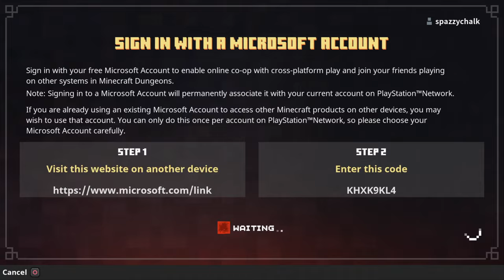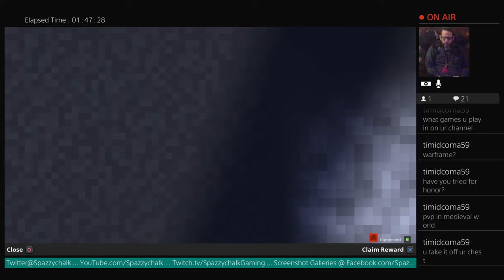Unboxing Minecraft Dungeons RPG Dungeon Crawler Blind Let's Play Gameplay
0:00:00 Channel Intro
0:01:27 Game Intro
0:01:56 Game Menu Screen & Robot Reading All Screen Text Accessibility Option ON By Default
0:02:58 Cinematic: Game Intro
0:04:54 Avatar Select
0:06:11 Turn Off Screen Narration Accessibilty Option
0:06:48 Cinematic: Squid Coast Tutorial
0:22:32 TROPHY / ACHIEVEMENT: "Happy Camper" : Compelte Squid Coast and set up camp
0:22:48 Happy Camper Trophy Percentage Stats
0:25:26 GLITCH: Fishing Rod Disappears
0:25:45 Quit & Reload Got Glitched Item Back
0:29:12 CINEMATIC: Creeper Woods
0:32:08 Glitched TROPHY / ACHIEVEMENT "Wooden Sword" : Defeat 50 Mobs
0:50:34 TROPHY / ACHIEVEMENT "Out Of The Woods" : Complete Creeper Woods
0:51:50 TROPHY / ACHIEVEMENT "Cha-Ching!" Collect a total of 1,000 emeralds
0:53:26 CINEMATIC: Cacti Canyon
0:58:08 Glitch: Quarter of Screen Blanked Out
1:00:04 TROPHY / ACHIEVEMENT "Fancy That" : Open A Fancy Chest
1:32:31 Friending Viewers
1:38:11 DID Successfully Friend Both Viewers
1:38:30 PSN Trophy / Achievement Summary (5 Trophies)
1:38:37 Channel Promo

40 Partner YouTube.com/Spazzychalk
50 GAMING NEWS & SCREENSHOT ARCHIVE
60 Twitter.com/Spazzychalk

90
100 goto 10

I publish new different YouTube content regularly and Twitch live-stream a huge variety, playing nearly everything I can get my hands on. Videos include Let's Play, Unboxing Impressions, highlight reels, how-to guides and in-depth looks into glitches to help game developers to improve their games. I also run a screenshot archive on Facebook with hundreds of thousands of images.